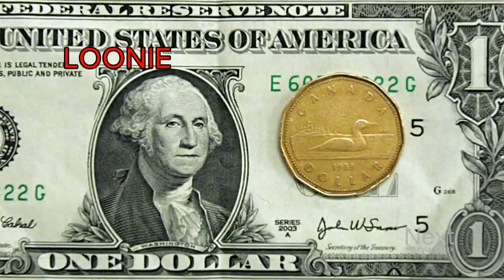The differences between Canadian lingo and American slang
Colorado's feeling a cutting kind of cold tonight. A Canadian kind of cold, you might say. Our newest reporter, Jon Glasgow, hails from the Great White North. And he'd agree about the weather, though the words he uses to describe it can be lost in translation.

9NEWS (KUSA) is located in Denver, Colorado.